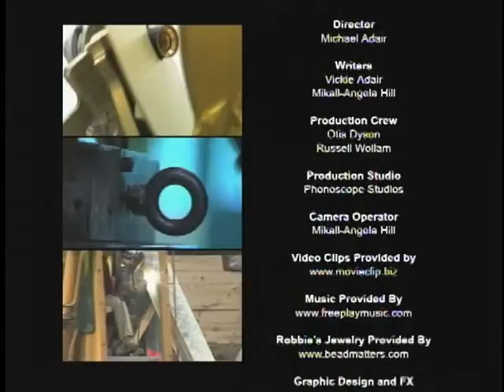Interview with Yvonne Schick Part 4 of 4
Yvonne Schick (Libertarian) is running for the U.S. Senate against the encumbent Senator John Cornyn (Rep) and Rick Noriega (Dem).
Interviewed by the HoustonManufacturers.com host, Robbie Adair.